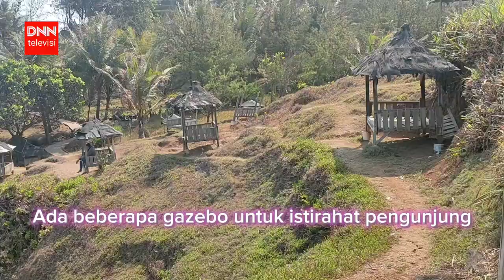INDAH PANTAI MENGANTI, LUAPAN SINGGAH GBA 2 BIKKERS RIDE TO JOGJA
DNN TV |  GBA 2 BIKKERS TOURING RIDE TO JOGJA

Touring GBA 2 Bikkers to Jogja ini selama 3 hari, start di Griya Bandung Asri (GBA) 2 jam 06.00 Hari Jumat tanggal 6/10/2023 tiba di Yogyakarta jam 20.00.

Perjalanannya singgah di Jati Lawang Banyumas untuk melaksanakan Sholat Jumat dan istirahat, setelah Jam 14.30 team GBA 2 Bikkers melanjutkan perjalanan ke Yogyakarta.

Adapun ke Pantai Menganti Gombong Kabupaten Kebumen ini Team GBA 2 Bikkers ketika melakukan perjalanan pulang dari Yogyakarta. Setelah istirahat pertama di Purworejo Kecamatan Kemiri Desa Rebob jam 10 pagi, lanjut Istirahat di Pantai Menganti Gombong Kabupaten Kebumen jam 13.00.

Giat touring Ride to Jogja bagi GBA 2 Bikkers merupakan giat pertama perjalanan yang terjauh, soalnya selama ini melakukan touring yang dekat dengan semboyan GBA 2 Bikkers yaitu "Touring Pendek yang Penting Happy"  dengan semboyan ini menambah keakraban diantara anggota GBA 2 Bikkers tersebut.

Ketika berada di Yogyakarta, team anggota GBA 2 Bikkers mengunjungi keramaian Malioboro dan lokasi lainya, yang paling terkesan yaitu di Gunung Merapi. Hal ini merupakan keramatisasi bagi orang Yogyakarta dan mengandung nuansa mistik, terutama di Museum Mbah Marijan.

Semua anggota yang melakukan touring Ride to Jogja sebanyak 10 orang, 6 pria dan 4 perempuan yang dibonceng oleh suaminya.